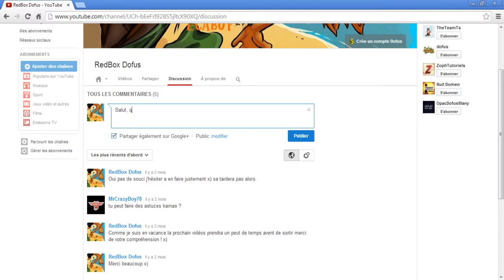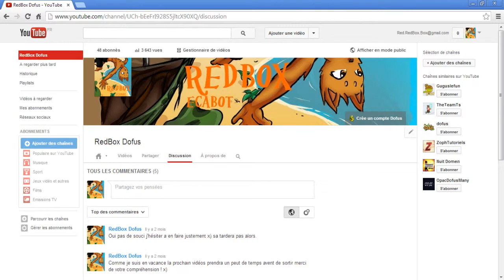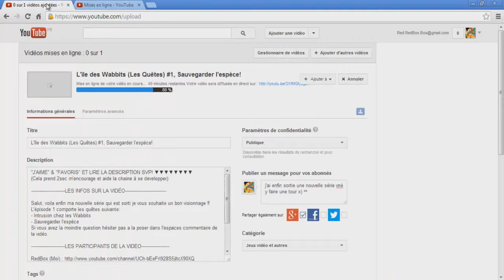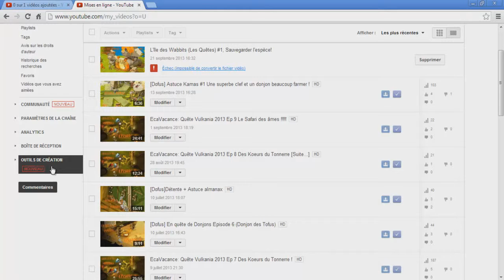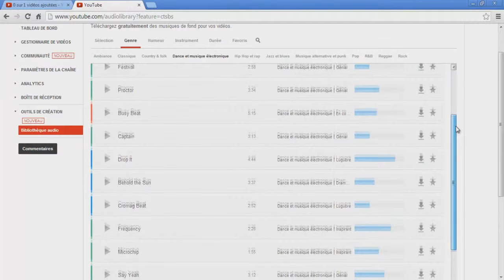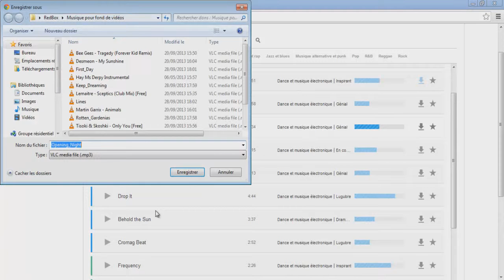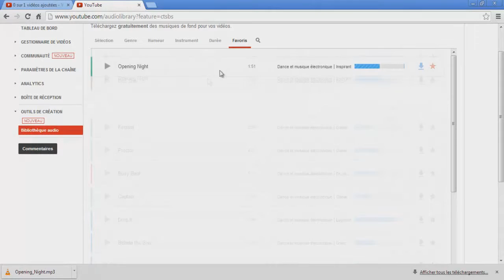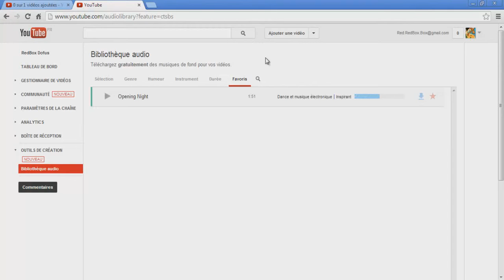[TuTo Rapide] Télécharger des musiques gratuites, libres de droit pour vos vidéos youtube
(Cela prend 2sec m'encourage et aide la chaine à se developper)

je sort une petite vidéo sur une découverte que je viens de faire ^^ bonne vidéo !!
Si vous avez la moindre question hésiter pas a la poser dans l'espaces commentaire de la vidéo.

LES PARTICIPANTS DE LA VIDEO

Message privé youtube
Commentaire (je répond tout le temps.)
Skype : redbox39